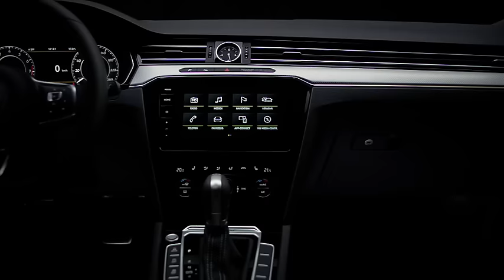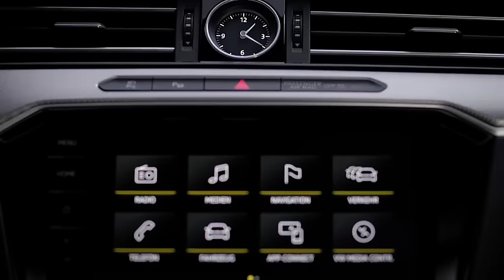2018 Volkswagen Arteon R-Line interior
Volkswagen is expanding its model range with the debut of an avant-garde gran turismo: the new Arteon. Positioned above the Passat, the premium class Arteon is being revealed to a global audience for the first time at the Geneva International Motor Show (9 to 19 March).